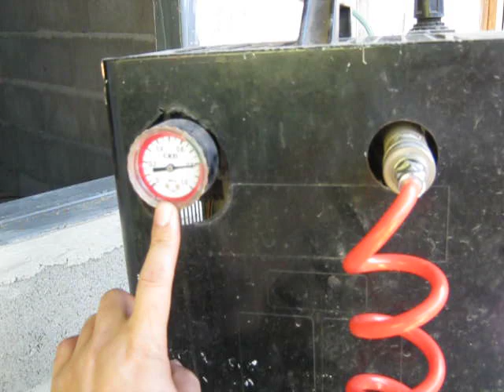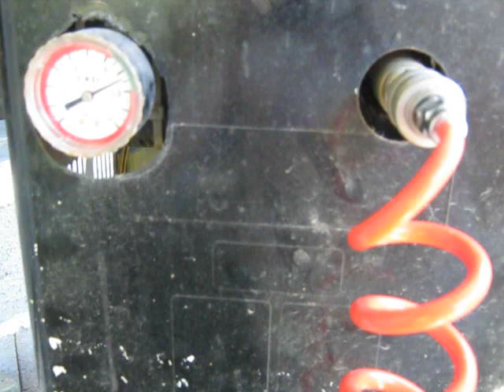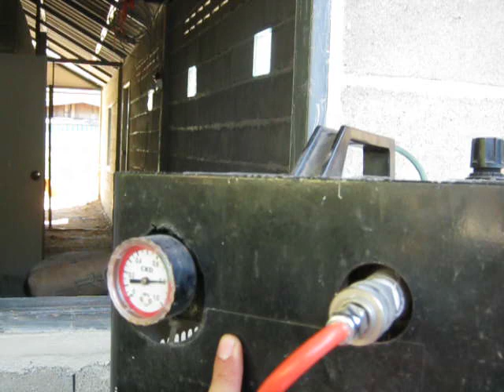ปั้มลมคอม.!.ตู้เย็น ตู้แช่ แอร์เก่า DIY. By ช่างพงค์ [Do the air pump from the refrigerator.]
ทำปั้มลมจากคอมเพรสเซอร์ตู้เย็น ตู้แช่ แอร์เก่าประยุคใช้งานได้หลายอย่าง ทำถังเก็บลมและมีเพรสเซอร์สวิทซ์ตัดต่อวงจร มีเกจบอกแรงดันสามารถดูด แว็คคั่ม อัดลมได้ เช่น แม็กยิงตะปู  เติมลมรถ  เป่าฝุ่น  หรือ ออกซิเจนเติมบ่อเลี้ยงปลา งานDIY. [Do the air pump from the refrigerator.]